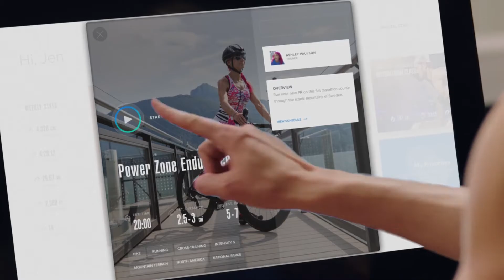CoachBike by FreeMotion Fitness available at Innovative Fitness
INTERACTIVE. PERSONAL. TRAINING.
The experience that keeps your members coming back for more.

HD INTERACTIVE SCREEN

The beautiful 22-in (55.8 cm) HD touchscreen delivers an engaging and immersive workout experience.

Global Workouts

Explore the world without leaving the room by accessing thousands of inspiring and educating training videos beautifully shot in breathtaking locations around the globe.

Bike the World

Cyclists map their ride or select prestigious race routes using Google Maps™, and the CoachBike automatically adjusts the incline or decline to match the terrain.

powered by

Studio Classes

Experience the hype of a high-intensity studio class with top trainers that motivate and inspire participants to finish strong.

LIVE INTERACTIONS

Get fully immersed in the interactive training experience as instructors remotely control the bike’s resistance, incline, and decline.

DON'T SWEAT IT... TOO MUCH

QUICK ADJUSTMENTS

Users can quickly select their custom riding position with hundreds of seat and handlebar configurations available in seconds. The CoachBike is easily customized to feel like each rider's personal training machine.

HAND CONTROLS

Quickly adjust the resistance, incline, and decline of the bike with conveniently placed controls directly on the handlebars.

DUAL SIDED PEDALS

With dual-sided pedals, the bike accommodates both high-performance SPD cleats and traditional fitness footwear.

Interactive Personal Training. The Experience that keeps your members coming back for more. Limitless training options with thousands of training's available on-demand and new workouts added daily, there is always something new to experience. Train with world renowned fitness coaches, with a diverse and comprehensive selection of more then 100 top trainers professional and Olympic athletes your members can easily find coaches that fit their interests and personality. Studio classes experience the hype of a high intensity studio class with top trainer that motivate and inspire participants to finish strong. The most interactive workout experience on the market transport cyclists to breathtaking locations around the world. An innovative and inspiring machine, the bike re imagines the way we think about working out in a gym. Immersive 22-inch HD Touchscreen A Near-endless Selection of iFit Trainings New Content Added Daily Adjusts from 20% Incline to -10% Decline Feels Like an Outdoor Road Bike.